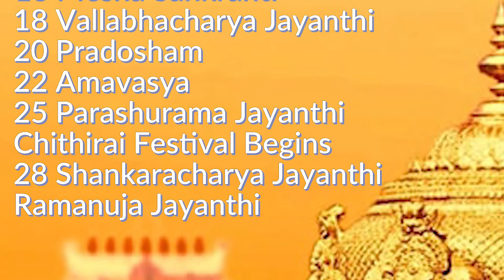Fear of Death or Fear of Coronavirus? | Hindu Response for Modern Healers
“I am this body.” If we believe we are 100% made of the stuff of this flesh, bone, and blood, then we can never conquer fear of death.
Conquering fear of death is the first liberation given to all Hindus from the original enlightenment civilization.
It is a crime against humanity that traditional Vedic practices are destroyed left and right leaving citizens vulnerable to every media fear monger and lost for solutions to inner world life, relationship solutions, and day to day functioning during COVID-19 lockdown.

It’s the shastra-styled culture, the intelligence-styled solutions, the awareness-styled life of Sanatana Hindu Dharma that washes the brain from modern media brainwashing.

The Vedic, Dharmic civilization makes solutions to modern, cultish, incessant pollution of both the inner and outer worlds.

to join nearly 100 countries connecting to implement Vedic solutions to the Coronavirus spread.

Thinking we are only physical body is an immature understanding of life.  It takes us only to fulfillment of physical pleasures.
“I have only one life” is an extremely limiting cognition of life.
The reality of who we are and our potential in life is much bigger than just birth and death and over.

Fools criticize the multiple heads, multiple hands of Hindu Gods but they do not know the 11 dimensions of existence documented in even simple depictions of Hindu deities.
However, it is the super human mutants, rishis, yogis, nagas, incarnations of Sanatana Hindu Dharma that manifested all the best things, all the best powers and possibilities of health and healing on the planet.

Hinduism is of rich kings - we never celebrated ignorance nor considered it cute.
It is the complex understanding of life that allows authentic Hindu Masters to live life uniquely, simply - Blissfully.

Every action a living Hindu does is for healing, because we know the ultimate goal - we know it requires dedication, and it is not a temporary solution, or bandaid panacea or placebo, or the simple treatment of symptoms.

It is a time tested, proven solution for all human challenges, struggles, emotions, thoughts and feelings, including health, disease, and viral outbreaks.

There is a self-styled cult of media and modernity brainwashing us with fear and exploitation.  And there is a culture of solutions of Dharma.  Use this time of lockdown to see the virus, not Corona, but the “self-styled-media-godmen”, harassing us with their anxieties, their fear, their brainwashing, and never providing solutions.  Start washing your brain with Dharmic solutions.